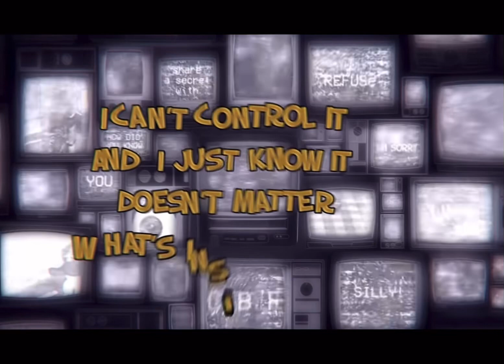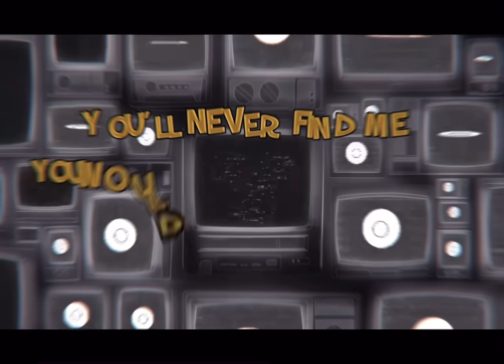Don’t Listen NO VOCALS 60 FPS and more…